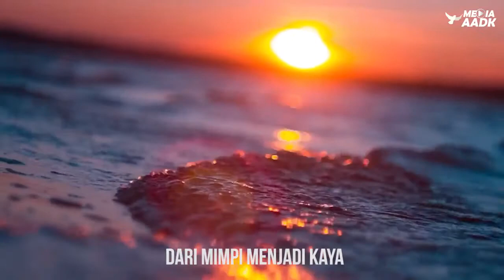PUISI TOK KETUA